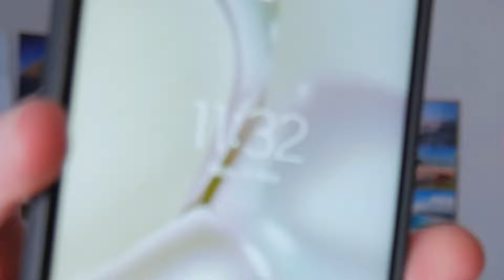I Lived A PERFECT Life For 7 Days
Today I Will Be Living A PERFECT Life For 7 Days Straight. With This Challenge There Are Ups And Downs But Overall A Good Experience.
The Video I Am On About In This Video Was Cancelled Last Minute Due To Being Boring But Uploaded To My 2nd Channel

2nd Channel: @WedWelf

7 Days Living A Perfect Life, Living A Perfect Life For 7 Days, 7 Perfect Days, I Lived 7 Perfect Days, I Lived A Perfect Life For 7 Days, I Lived A Perfect Life For A Week, Perfect 7 Days, Perfect Week